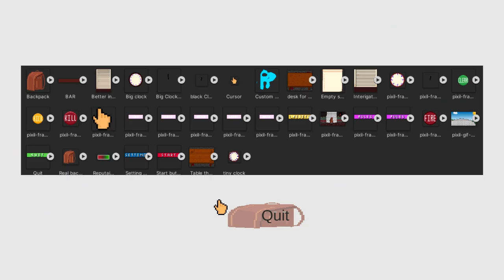AMES 2024 - Public Wizard Transportation Gameplay